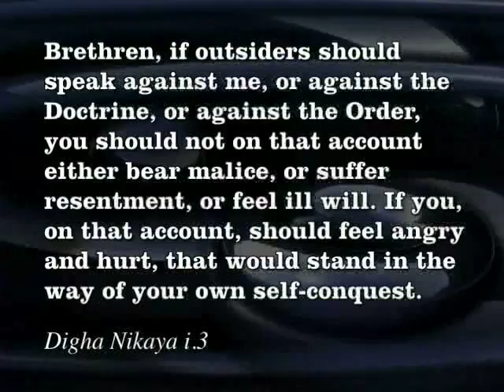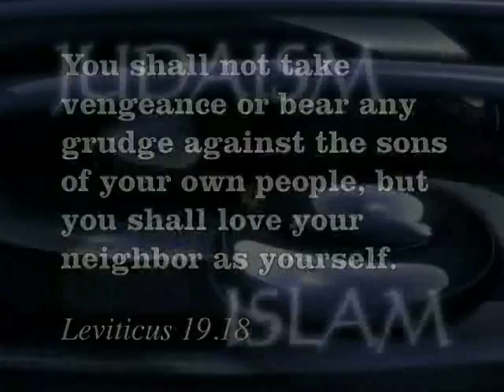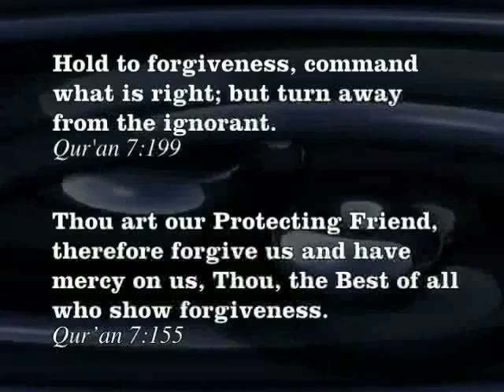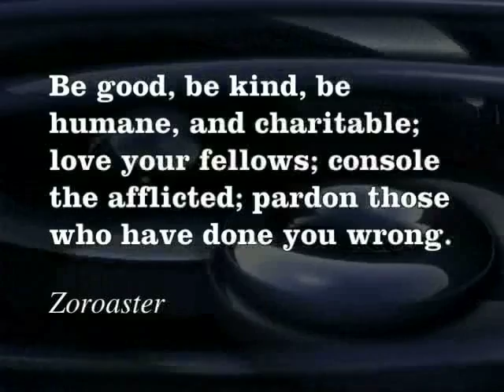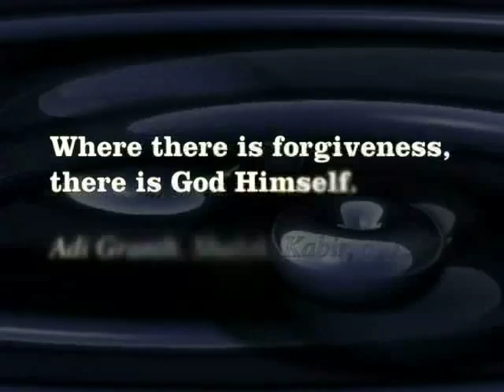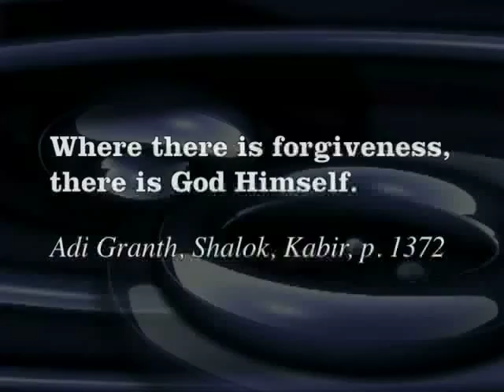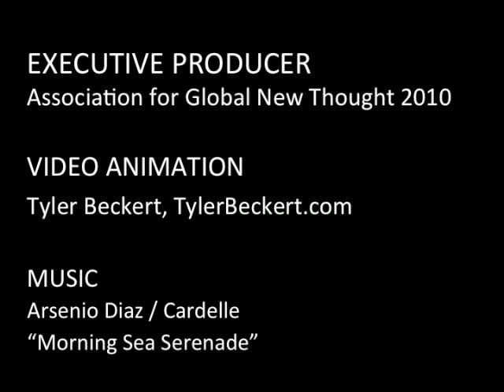Quotations on Forgiveness from 13 Spiritual Traditions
Interfaith Video/Audio Meditations: Wisdom from 13 Traditions on 9 Universal Themes